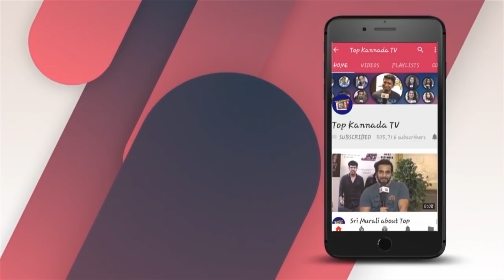Actor Dharma Keerthiraj amazing words about Darshan | Dharma Keerthiraj Interview | Top Kannada TV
Watch Actor Dharma Keerthiraj amazing words about Darshan | Dharma Keerthiraj Interview | Top Kannada TV